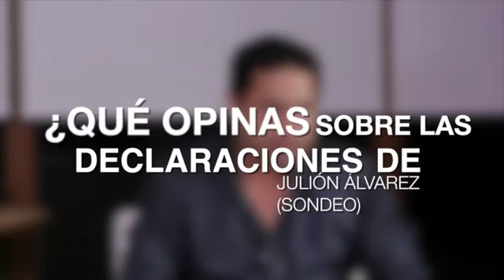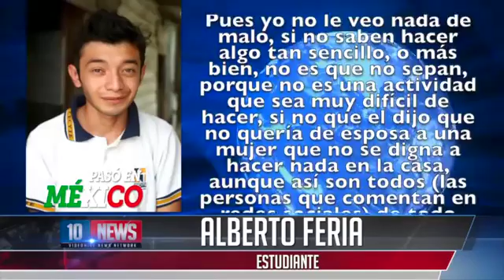¿QUÉ OPINAS DE LAS DECLARACIONES DE JULIÓN ÁLVAREZ ᴴᴰ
Este medio salió a las calles a preguntarle a la gente qué piensa sobre las declaraciones de el polémico cantante. Lee que dice la gente. ¿Y tú qué opinas?